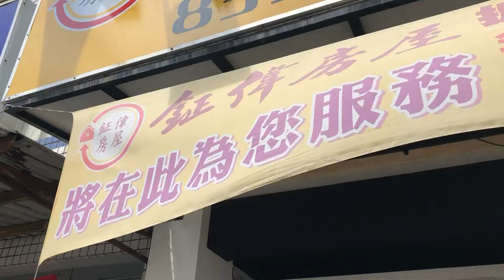◤鉦偉房屋 強力徵才◢ 徵人專線08-8311888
您想成為一位優秀的房仲嗎？
選擇正確的房仲公司，踏出成功的第一步，🎊鉦偉房屋🎊提供「多元的薪獎保障、合理的升遷管道，良好的形象，正確的經營理念，完整的教育訓練，資源共享的房仲科技平台及優秀的業務團隊」，讓您工作無後顧之憂，做業績可搶盡先機，贏得勝利。🎉🎉🎉
👉如您有下列工作態度DNA，就趕快加入鉦偉房屋，我們有擁有陣容超強大的團隊，保證讓您數錢數到手抽筋，翻轉人生、有房有車、安居樂業‼️

⭐️一、珍惜所託.猶如親售
⭐️二、做人誠實.做事信用
⭐️三、刻苦耐勞.服務效率
⭐️四、服裝整潔.禮貌規矩
⭐️五、委屈求全.捨得放下
⭐️六、終生學習.專業知識

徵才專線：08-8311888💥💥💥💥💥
徵才地址：屏東縣東港鎮中正路239號